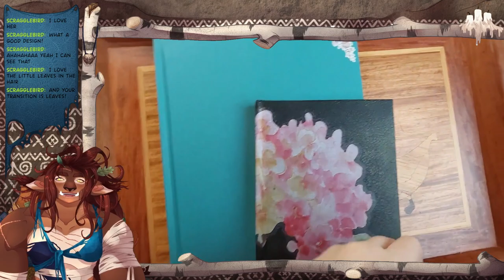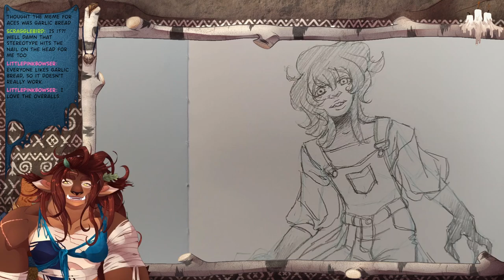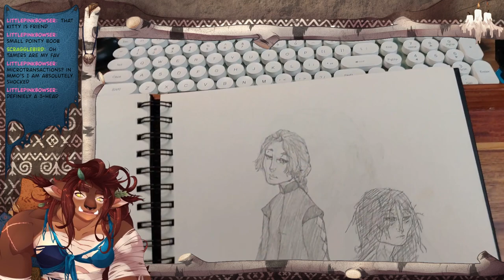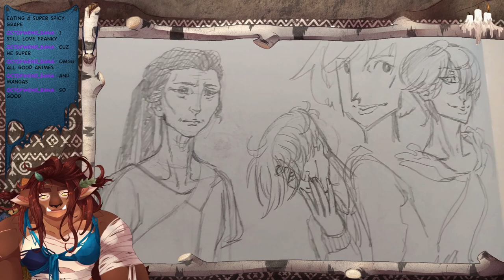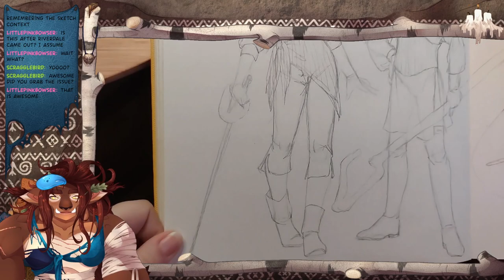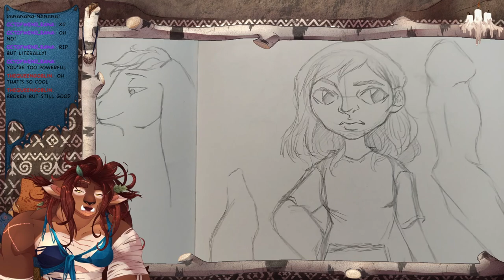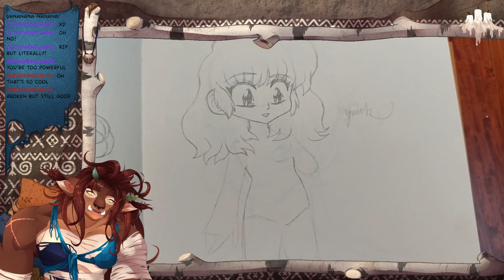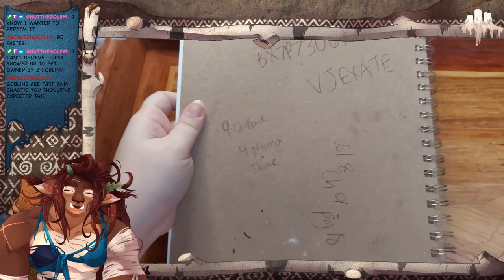Sketchbook tour! 🥳🎨📚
Daisy shows you some of her sketchbooks, as well as some of her dolls!